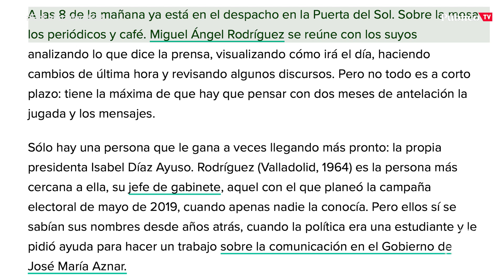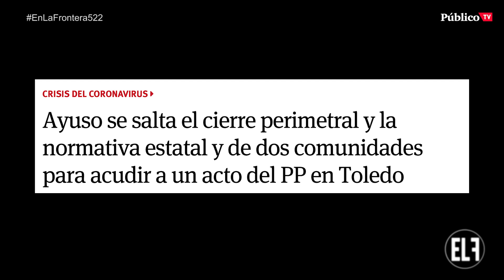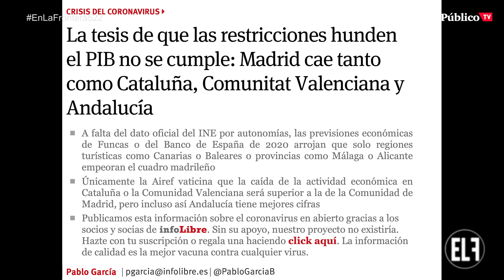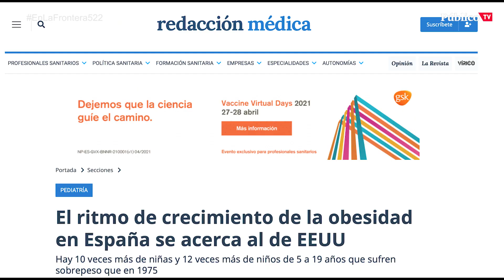EnLaFrontera522 - Corresponsal en el Infierno - Máximo Pradera: votar contra uno mismo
Cuidado con la 'libertad' que propone Ayuso. Podría pasar como con la comida basura, que al principio puede 'molar', pero a medio-largo plazo produce obesidad y mata.

Máximo Pradera, nuestro corresponsal en el infierno, EnLaFrontera522.